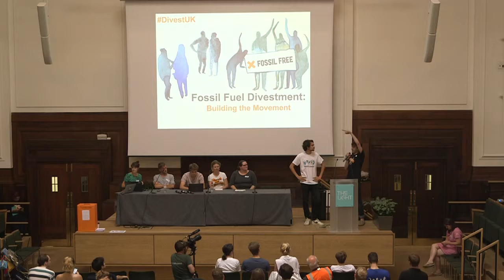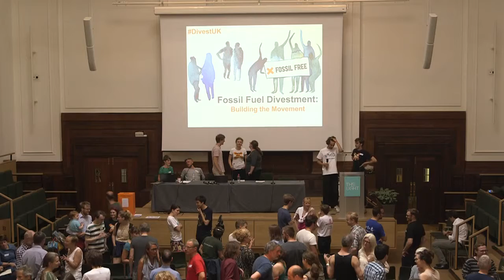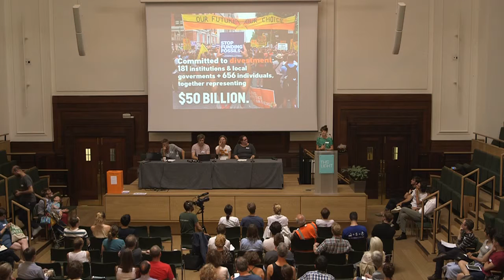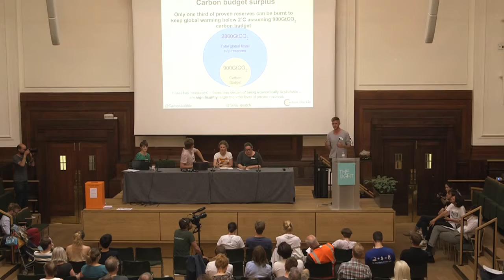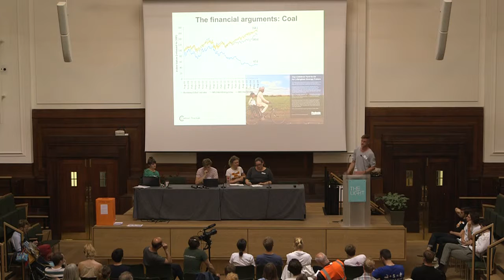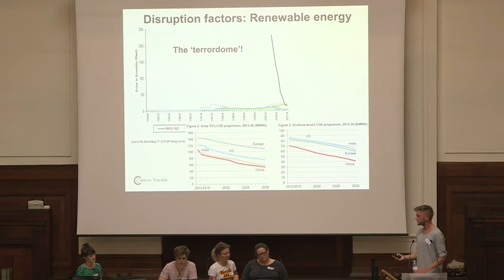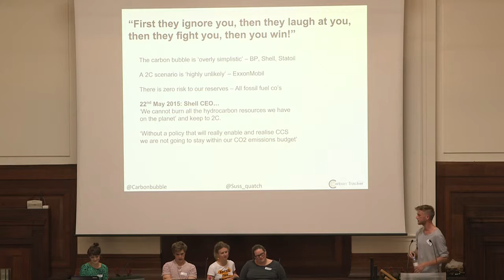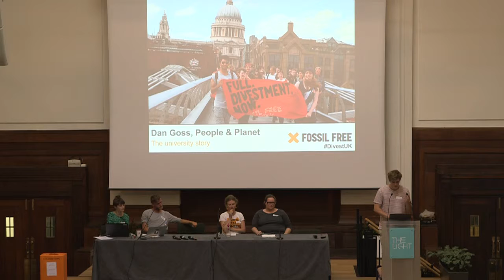DivestUK Web Workshop - Introduction to Divestment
On the 11th July, hundreds of divestment activists from across the UK came together in London to share skills and learn more about our growing movement. Many of the workshops were filmed; this is the introductory workshop of the day featuring talks from:
Luke Sussams from Carbon Tracker,
Dan Goss from Warwick University Fossil Free,
Holly Templer from Bristol Fossil Free,
Siobhan Grimes from Operation Noah and
Wolfgang Blau from The Guardian.